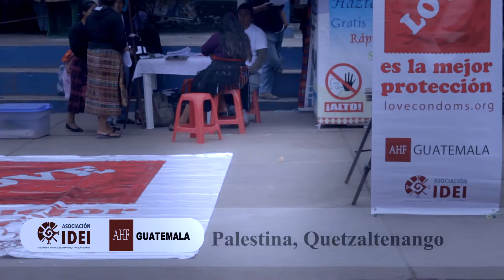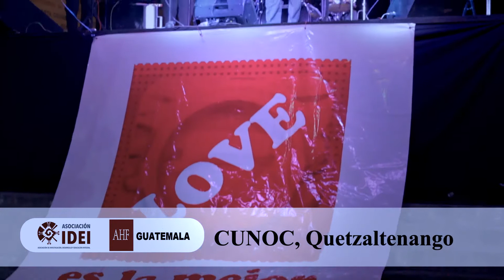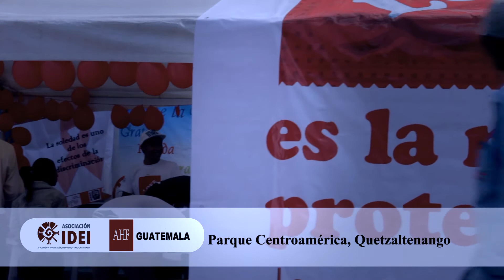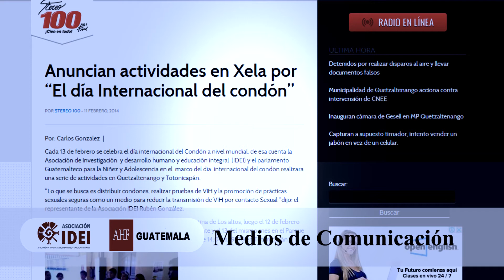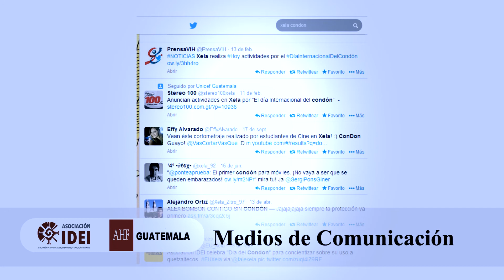Día del Condón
Resumen de Actividades realizadas por Asociación de Investigación, Desarrollo y Educación Integral. Día del Condón AHF. 13 de febrero 2014